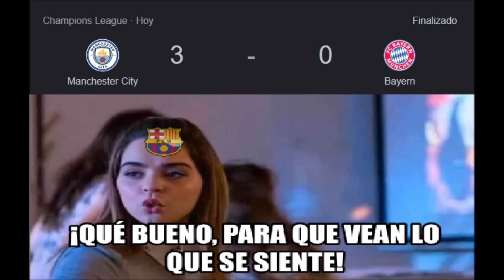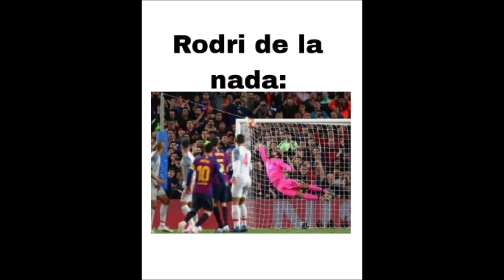MEMES IDA CUARTOS DE FINAL CHAMPIONS LEAGUE 2023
Aquí les traigo una recopilación de los mejores memes que han dejado los partidos de ida de los Cuartos de Final de la Champions League 2023/2023.